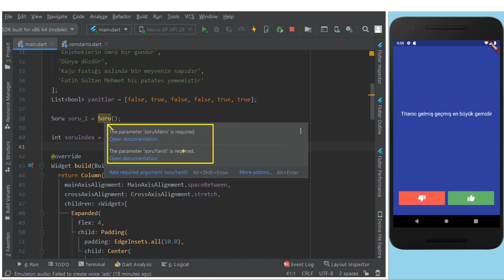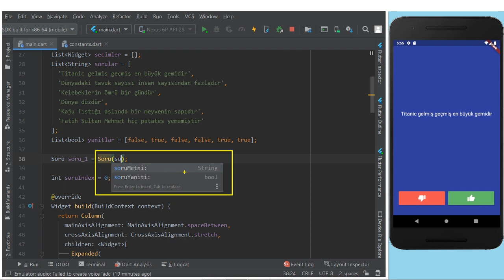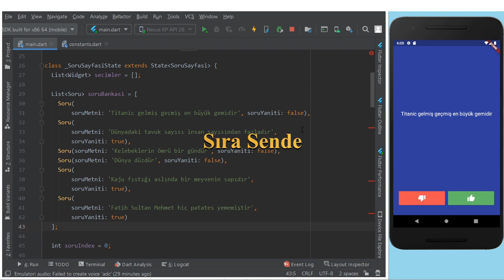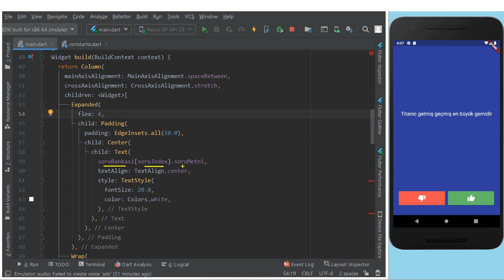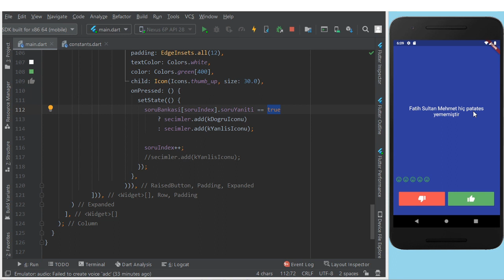10.5: Class Kullanımı - Sıfırdan Flutter ile Uygulama Geliştirme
Bu videodan itibaren Nesne Tabanlı Programlama, Object Oriented Programming konseptlerini uygulamamızda uygulamaya çalışacağız.

Bu seride, Flutter ve Dart ile tanışıp, tek bir kod tabanına ile iOS ve Android Native uygulamalar geliştireceğiz.
Dersleri takip için her hangi bir programlama dilinde temel bilgi seviyesine sahip olmanız yeterlidir.